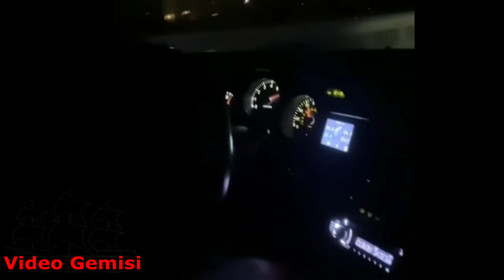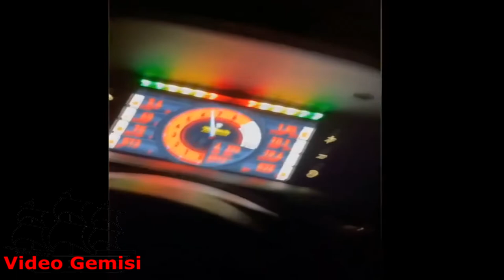Görebileceğiniz en iyi Egzoz ve Drift Show larını sizler için derledim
Sizleri Hazzın Doruklarına Çıkaracak Stres Atma & Meditasyonu Tadında Rahatlatıcı Videolar Sunuyorum